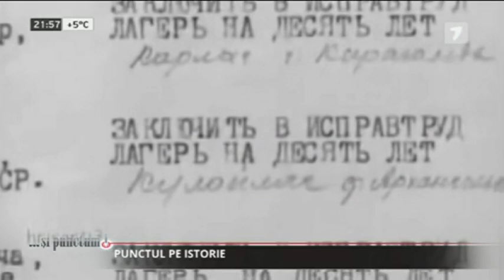Expedițiile Memoriei: Basarabenii din Irkutsk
Românii/moldovenii au venit relativ târziu, cam printre ultimele dintre cele circa o sută naționalități ale regiunii Irkutsk. Cele mai mari comunități de până la ei le-au alcătuit ucrainenii, veniți aici în două valuri mari, unul în perioada interbelică, ca rezultat al marii terori staliniste, altul din Ucraina de Vest, alipită la URSS în timpul și după cel de-al doilea război mondial; apoi comunitatea poloneză și belarusă, care a avut acelaș traseu cronologic și istoric, cea a germanilor de pe Volga, la care după război s-au adăugat reprezentanții țărilor baltice, în mod esențial lituanieni, aduși aici forțat în 1948, deci cu un an înaintea basarabenilor.
 Investigațiile preliminare asupra comunității românești/moldovenești ne arată că aceasta poate fi împărțită convențional în trei generații. Prima este generația celor deportați în 1949 și a urmașilor acestora, pe care i-am găsit în mai multe raioane ale regiunii Irkutsk. Cea de-a doua parte sunt cei care au venit „de bună voie” (cum le place să glumească), adică cei veniți la construcția marelor proiecte sovietice, gen Bratsk sau BAM, dar și cei veniți cu alte interese personale sau de serviciu în perioada sovietică. În sfârșit mai există o categorie, a celor veniți în regiune după 1991, în mare parte ca rezultat al faptului că nu s-au regăsit acasă, preferând să vină aici pentru a începe afaceri, în special cu lemn, și care s-au sedentarizat cu timpul trăgând după ei și alți moldoveni.
 Repartizarea lor geografică în regiune este de asemenea spectaculoasă și interesant de urmărit. Documentele de arhivă ne arată că în anul 1949 toți basarabenii deportați au fost descărcați la stația Taișet, aflată la circa 800 km nord-vest de Irkutsk, acolo unde se termina calea ferată. De aici ei erau urcați în căruțe, mergeau pe jos sau îmbarcați pe bacuri și transportați pe râu spre diferite locații din taigaua siberiană. La acel moment locațiile nici măcar nu aveau denumiri, unele fiind denumite convențional „kilometru 92” sau „kilometru 195”. În unele localități existau alte comunități de ucraineni, belaruși sau lituanieni. Actualele raioane Taișet și Ciunsk, aflate lângă Bratsk, au fost principalele locații de dislocare a basarabenilor, în mod special localitățile Usolisk (circa 150 basarabeni); Tulun – circa 100 persoane; Zima – aproximativ 100 persoane; Nijne Udinsk – sub 100 persoane; Taișet (Kvitok) – peste 300 persoane; Alzamai – 44 persoane; Muhina – 130 persoane; Veselyi – 510 persoane; Sosonovka – 559 persoane; Izykan – 56 persoane; Parcium (Parcium 92) – 470 persoane; Novociunka 115 (Novociunka 120) – 411 persoane.
Actualmente în regiunea Irkutsk locuiesc, după recensământul din 2002, puțin peste două mii de români/moldoveni, ceea ce reprezintă 0, 08% din populația regiunii, ei fiind a 15 comunitate națională ca mărime în Irkutsk.